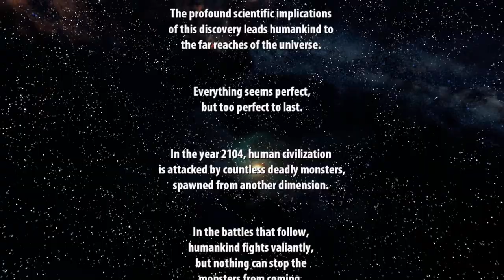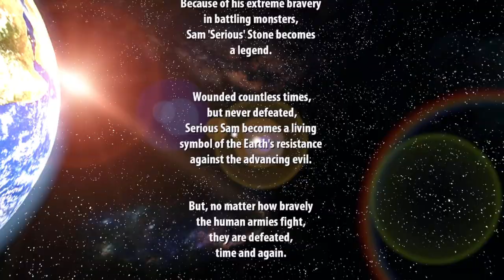serious sam hd the first encounter/second encounter easy part 1